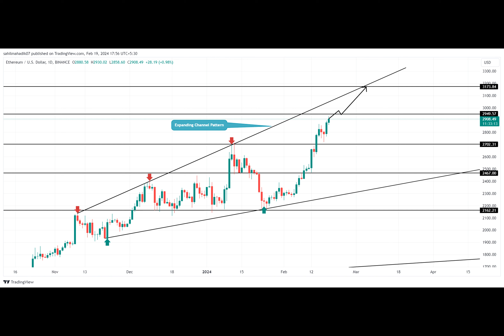Cryptocurrency Market Analysis For February 19th: ETH, STX, WLD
Cryptocurrency Price Analysis: Over the past few days, the cryptocurrency market has been volatile, indicating the prevailing bullish momentum is likely exhausted. The leading digital asset, bitcoin is struggling to surpass $52000, teasing a new fresh correction in the market.